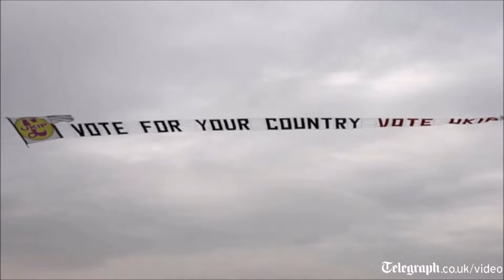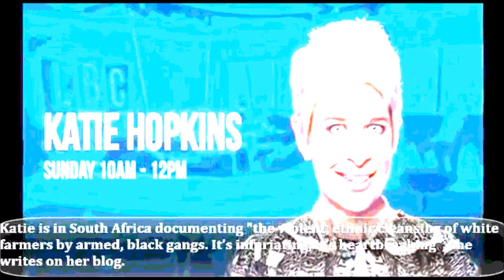Love (Ad Nalbandian)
aeie a